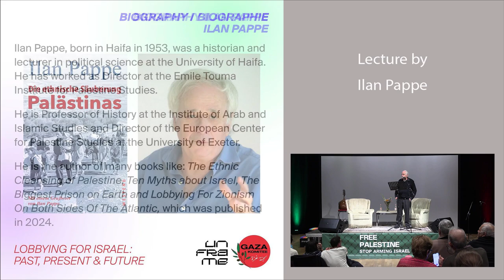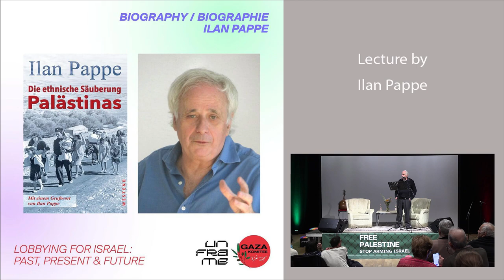Ilan Pappe - Lobbying for Apartheid Israel: Past, Present & Future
The Lecture - Ilan Pappe - Lobbying for Israel 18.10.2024.